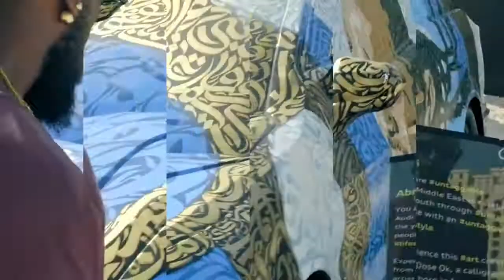Audi Q2 Untaggable Launch - Dina Saadi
What a badass video of our recent collaboration with Audi Middle East! Had a great time working with these very talented Artists: Karien Mulder, Tarsila Schubert, Luis Vazquez, Dose Ok 🚗🏁
Shout out to Mohammad Tabbara & what if agency for the awesome work!